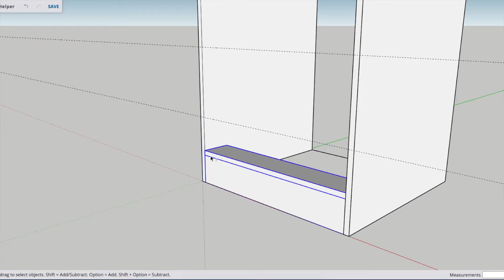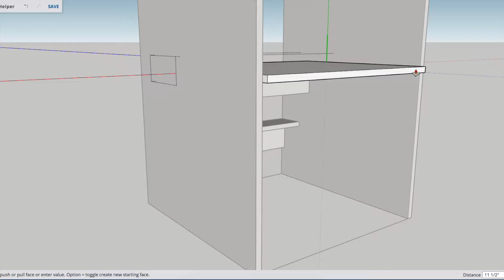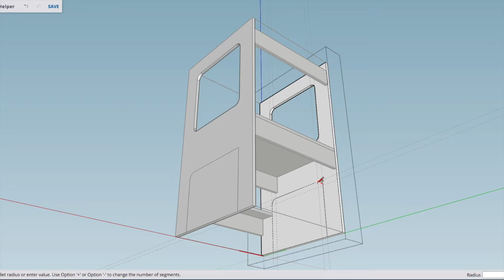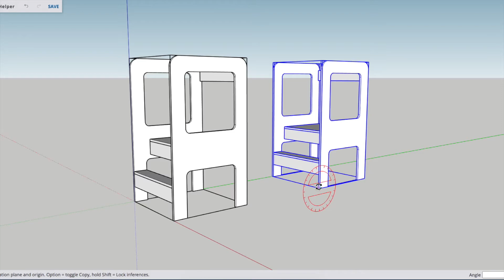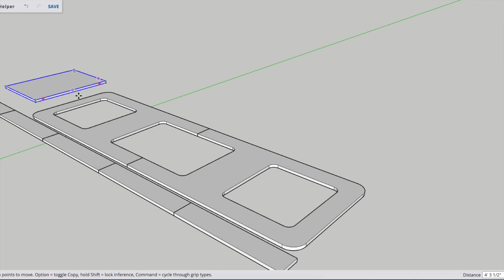SketchUp 2021: Kids Kitchen Helper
SketchUp 2021 was used to complete the Kid's Kitchen Helper. The project was designed around a half sheet of plywood. This can be completed with traditional methods and tools or be machined out on a CNC machine.